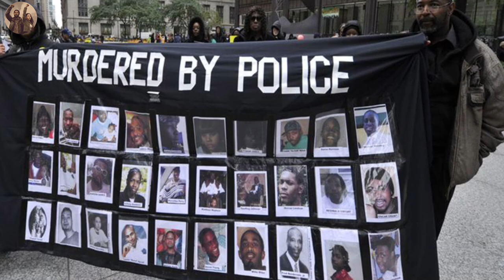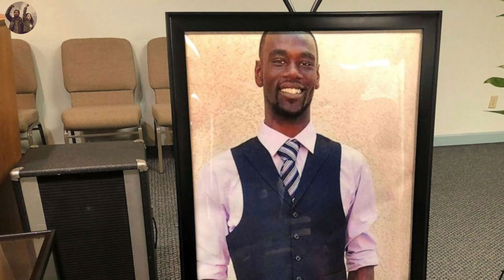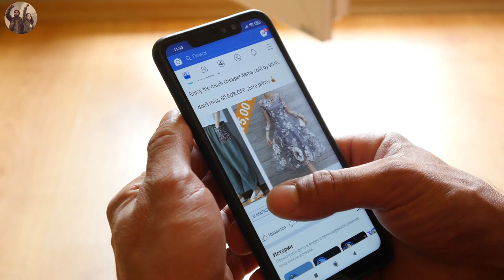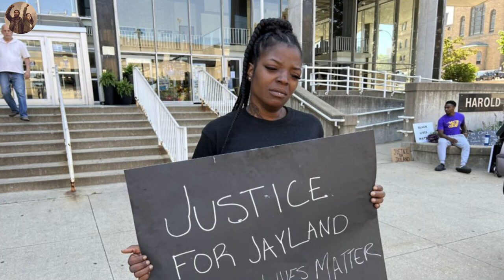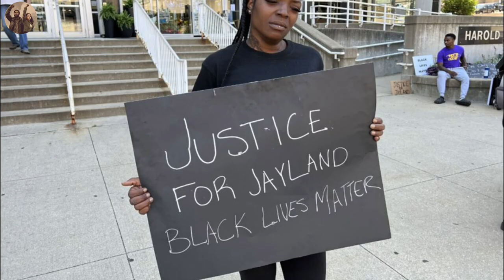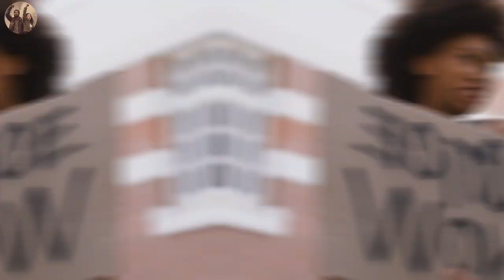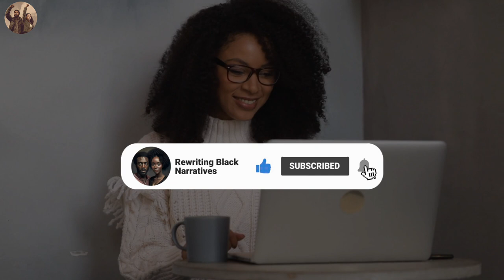100 African Americans Unjustly Ki**ed by Police (Episode 1)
Welcome to the Part 1 of Our Series on the Unjust Deaths of 100 African Americans by Police
In this series, we delve into a painful reality that has haunts the African American community. It is a story of injustice, racism, and discrimination that has persisted throughout history. From the early days of slavery to the present, police brutality against black individuals has been a harsh reminder of the deep-rooted prejudices that plague our society.
This series aims to shed light on the lives tragically cut short, on the families shattered by loss, and on the systemic failures that allowed such violence to occur.
To honor the black men and women who lost their lives in this senseless violence. We will tell their stories and remember who they were.
So, here are the names and stories of the 100 African Americans who unjustifiably lost their lives due to encounters with the police.

🤝 I need your support! Please consider buying me a coffee to help sustain and grow my content. Your contribution directly fuels my work, and motivates me to deliver high-quality content 🙏